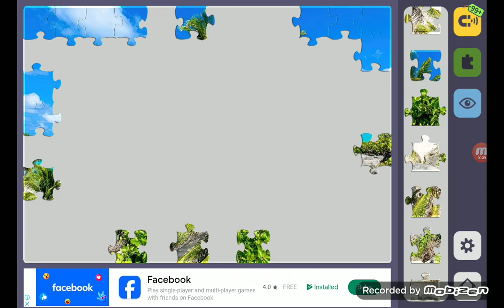Relax Jigsaw Puzzle bagian 728